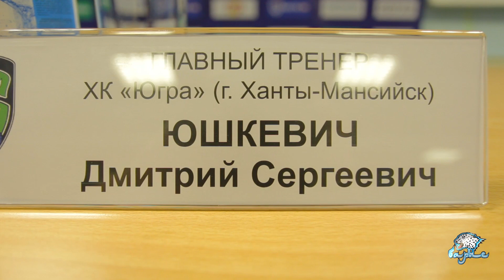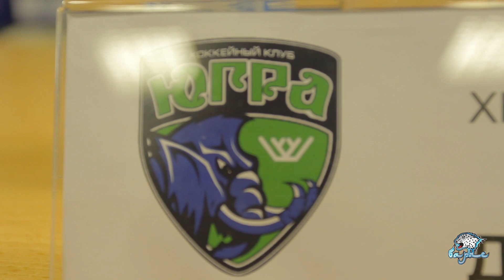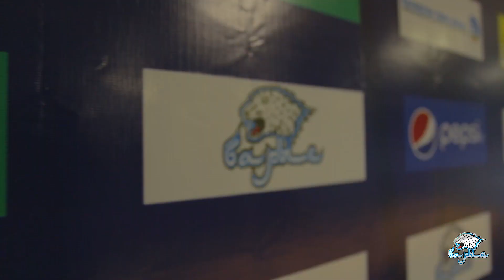Пресс-конференция / Барыс - Югра / 2:3 ОТ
Мнения главных тренеров по игре и ответы на вопросы журналистов. 27 октября 2014 год.